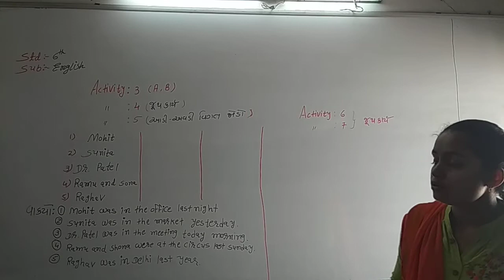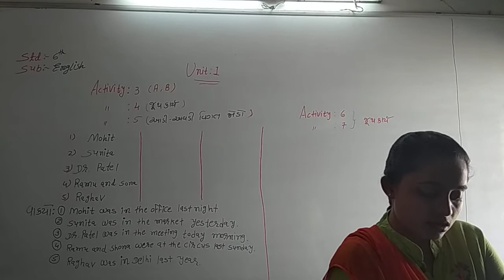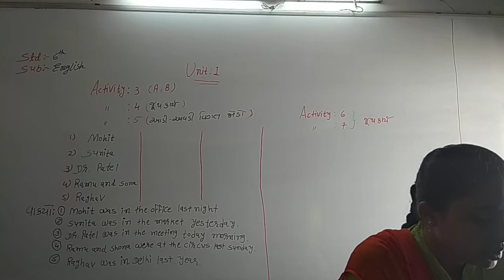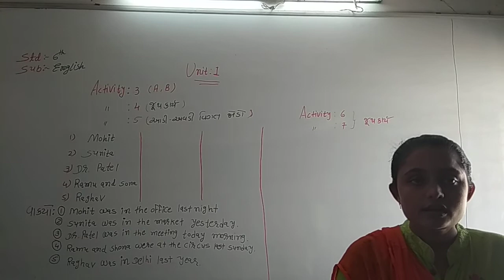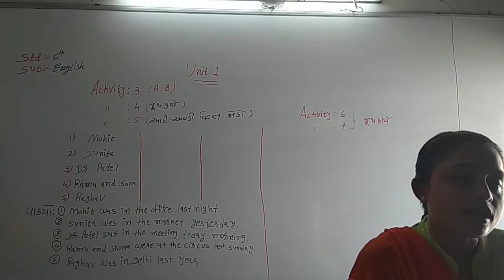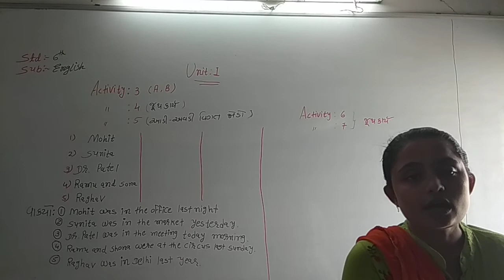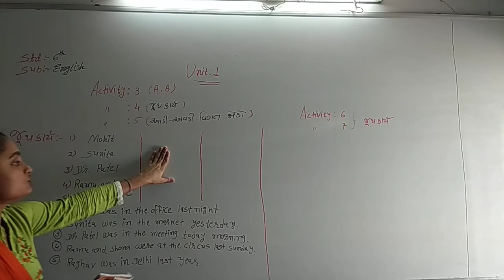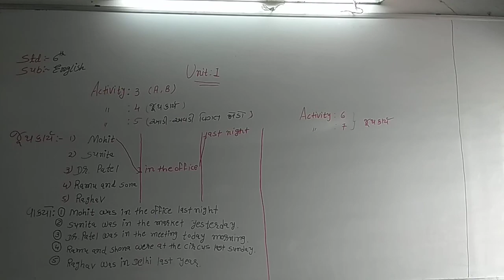Std 6 અંગ્રેજી (Activity-3) A&B